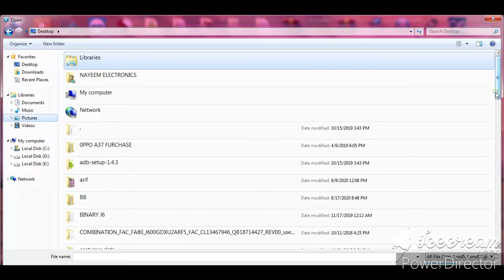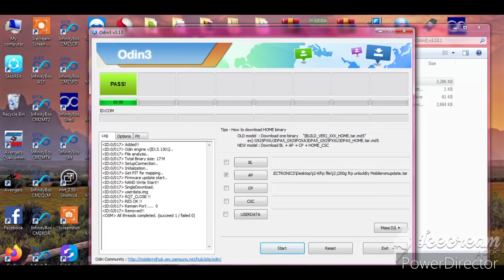SAMSUNG J2-6 FRP ODIN TOOL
J2 6 FRP
DOWNLOAD ODIN TOOL AND FRP FILE
OPEN ODIN TOOL AND BRING MOBILE IN DOWN LOAD MODE INSERT
USB CABLE AND CLICK ON START BUTTON
FRP WILL B RESET